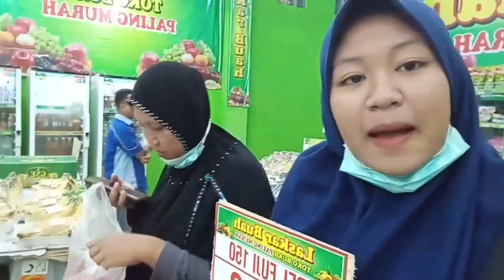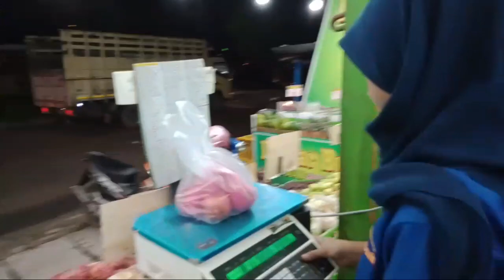BELIKAN BUAH MAK E